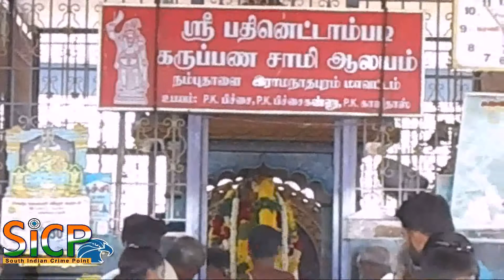Lord Kallazhagar enters the Vaigai in all grandeur 01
Spirit of devotion:The event is the high point of the annual Chithirai festival held in Madurai.

Lakhs of devotees from far and wide witness the event with fervour

The entry of Lord Kallazhagar into Vaigai river, the highpoint of the annual Chithirai festival in Madurai, happened in all the grandeur and festivity associated with it for centuries and with lakhs of devotees witnessing from every available space.

Unlike the past few years, though Vaigai river was completely dry this year owing to drought, it turned out to be an advantage in a way since it enabled a sea of people to enter the river bed to get a closer glimpse of the event.

Earlier, the deity, which left the abode in Alagarkoil hills on Monday, reached Prasanna Venkatachalapathy Temple in Tallakulam here on Tuesday night.

In the early hours of Wednesday, the procession of Lord Kallazhagar, adorned in resplendent green silk and mounted in a golden stallion, began from the temple followed by thousands of devotees and entered the Vaigai river at 6.20 a.m. amid chants of ‘Govinda, Govinda’ and electrifying music blaring from speakers.

At the makeshift Mandapam erected on the Vaigai river bed for the event, Lord Kallazhagar was received by Lord Veera Raghava Perumal from the temple in South Masi Street.

Rituals

After the rituals at the Mandapam, the procession left to Ramarayar Mandapam for the theerthavari ceremony in which thousands of devotees dressed as deities of Lord Kallazhagar and Pathinetampadi Karuppu sprayed water at the Lord as per tradition.

Madurai city, mainly the areas surrounding Goripalayam and Tallakulam, wore a festive look since Tuesday evening with people from various parts of the city and surrounding places assembling with their families to witness the annual event.

Thousands of devotees slept on the roads and pavements to get a glimpse of Lord Kallazhagar in the morning. The district administration had set up 16 LED screens at various spots in and around the area for the devotees to witness the event. Though drinking water and mobile toilet facilities had been set up at many places, many devotees felt that the facilities must have been provided at more places.

Around 3,000 police personnel had been deployed by Madurai city police for bandobust arrangements.